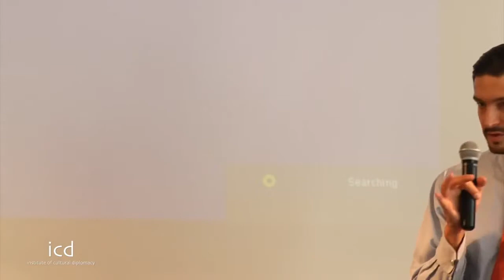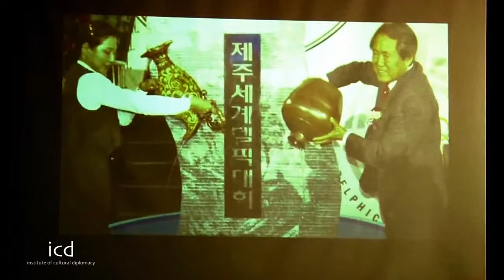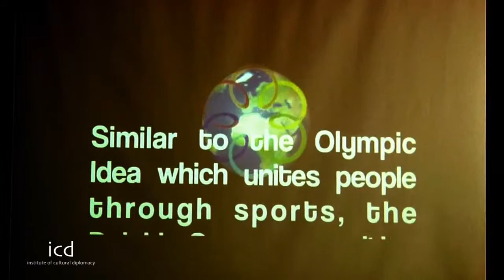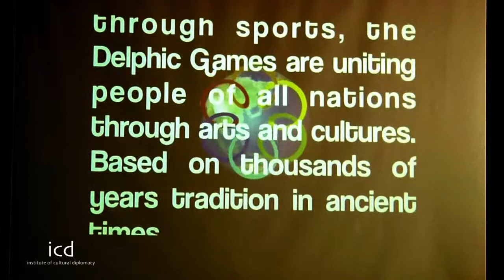J. Christian B. Kirsch (Secretary General at the International Delphic Council)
"Art and Sports and Cultural Diplomacy -- Case Study: The Delphic Games -- Sister of the Olympic Games."

A lecture by J. Christian B. Kirsch (Secretary General at the International Delphic Council)

The Arts Diplomacy Festival 2012:
"Cultural Diplomacy in Practice"

Location:
ICD House of Arts & Culture